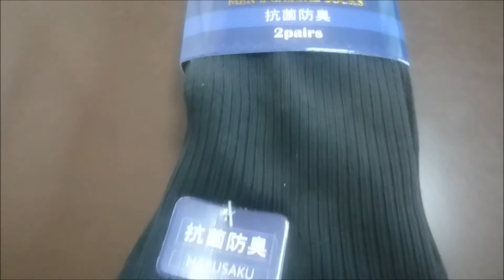靴下 12足 HARUSAKU 商品レビュー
私は、平日会社に履いていき休みの日も黒い靴下なので、かなり履きます。
12足で、1足あたり30回前後履ければ、1年間持つ計算ですね！
ゴムの部分もしっかりしていて、ちゃんとした商品でした。
こちらです

ｍakoto4473jpの動画

ドライブレコーダー紹介　Skygenius 140度広角 1080PフルHD ドラレコ2.7インチ
USB 4ポート 車載充電器　12V　24V トラックにも　これは、おすすめです！
スクーター用に USB充電器 電源ポート 買ってみた！ バイク・スクーター用
ドライブレコーダー 1080P フルHD 1200万画素 2 4インチ LANIAKEA 商品レビュー
900ルーメン 焦点が調節できる CREE T6搭載 LEDハンディーライト iCoudy 商品レビュー